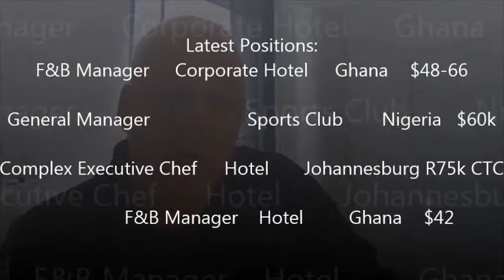Opportunities within Hotels, Lodges, Clubs & Casinos